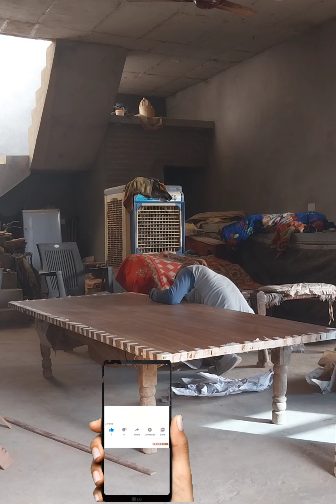Plywood flush Door 🚪 माइका प्लाइवुडडोर Carpenter Door Wooden Carpenter skill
Carpenter skill